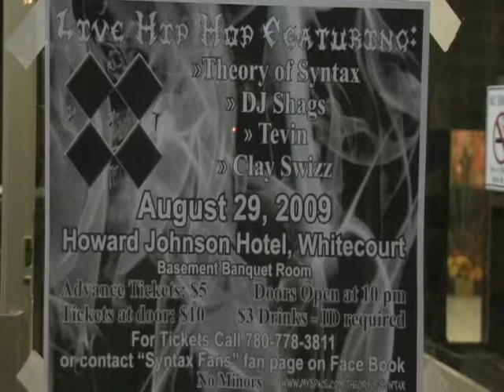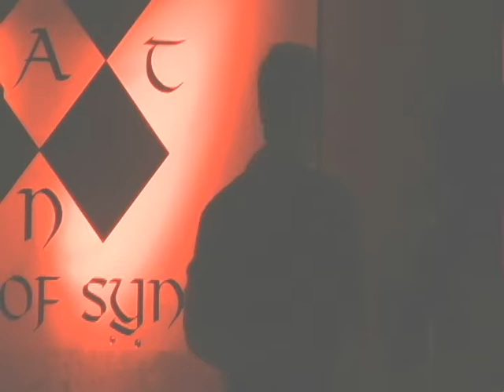Tevin Showtime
Filmed Aug 28, 2009 at the Howard Johnston in Whitecourt.